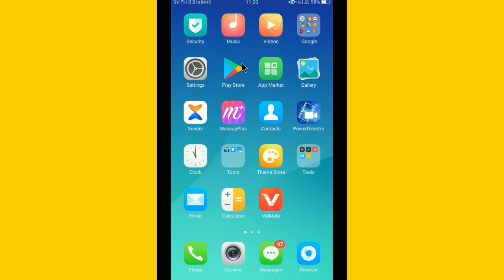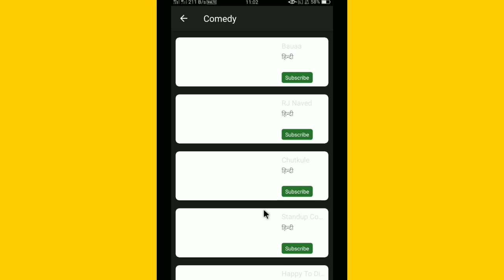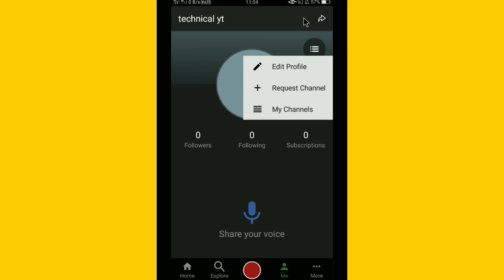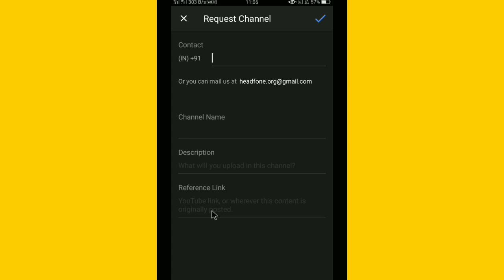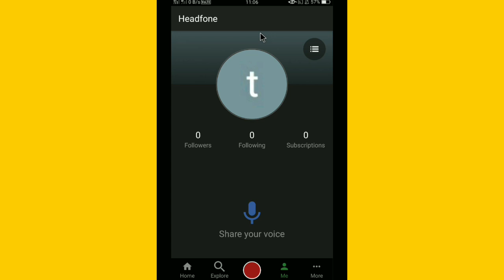Headfone App kaise Use Kare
Hi dosto is video me mai aapko btaunga headfone app kaise use kare mujhe ummed hai aapko video psand aayega